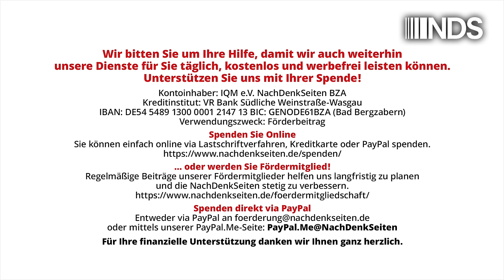Lisa Fitz: Muttertag – Nazitag? | NDS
In ihrem neuen Stück für die NachDenkSeiten beschäftigt sich Lisa Fitz etwas genereller mit dem Thema Muttertag: Lo piu importante de la vita é la mamma – l'amore de la Mamma! – sagen die Italiener. Die Mama ist Alpha und das Omega im Leben eines Menschen. Natürlich nicht nur positiv. Der Muttertag: Ist das Liebe oder kann der weg? Ist er nur mehr lästig – und nur 'Mon Chéri' will ihn behalten? Ist der Muttertag ein total überholtes Relikt aus der Nazizeit – „Die deutsche Mutter schminkt sich nicht!“ – oder wer hat den Muttertag eigentlich eingeführt? Ich frage alle deutschen und nicht-deutschen Söhne und Töchter und alle Non-Binären, die LGBTQIA+ Community usw.: Ist der Muttertag überholt? Von Lisa Fitz

Artikel veröffentlicht am: 24. Mai 2024

Lisa Fitz NDS, Lisa Fitz NachDenkSeiten, Lisa Fitz, Kabarett, Satire, Kultur, Kulturpolitik, Wertedebatte, Muttertag